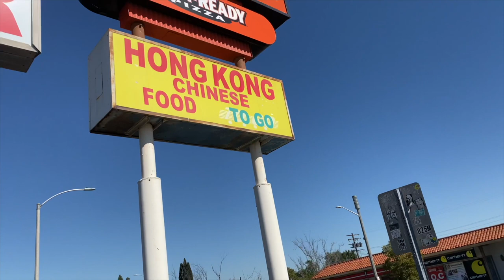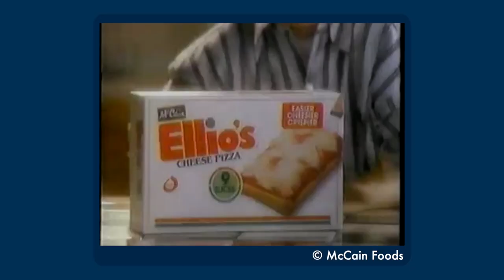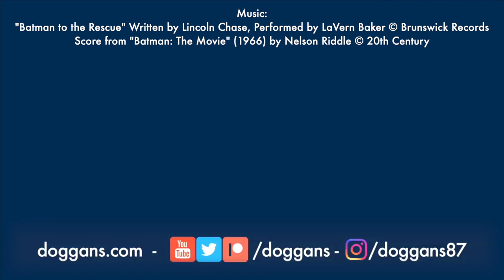Fine, We'll Eat The Stupid Batman Pizza.